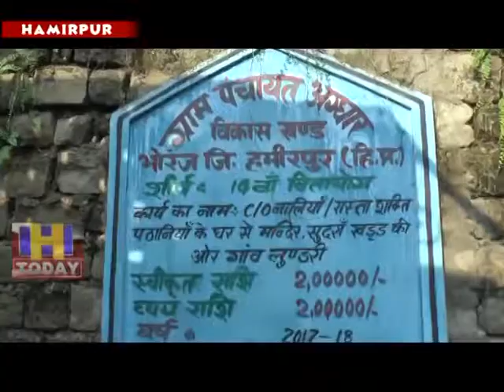6 AUG SPEED 4_